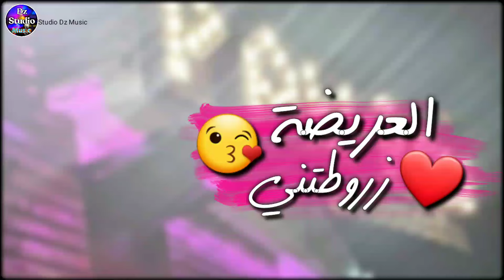Cheb Adjel 2022 | STYLE MEDAHAT | الشيخ العجال لعشاق المداحات ❤ العريضة زروطتني